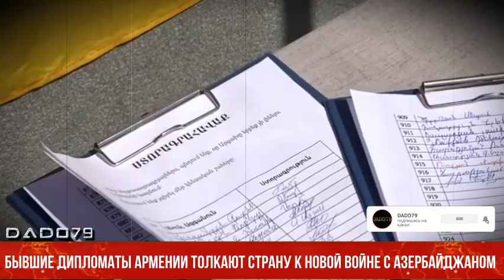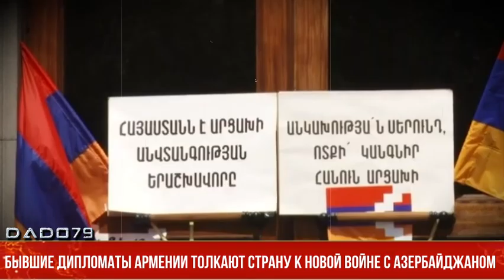Бывшие дипломаты Армении толкают страну к новой войне с Азербайджаном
Группа бывших дипломатов Армении, а также деятелей образования и культуры подписали коллективное заявление, в котором фактически толкают страну к новой войне с Азербайджаном.

Как передает Vesti.az со ссылкой на Sputnik Армения, под заявлением подписались Арсен Гаспарян (бывший главный советник премьер-министра Никола Пашиняна), Артак Бштикян (бывший советник министра обороны), доктор исторических наук Рубен Мелконян, бывший председатель Госкомитета по туризму Зармине Зейтунцян, бывший генеральный секретарь МИД Армении Ваагн Меликян, кандидат юридических наук Аветик Арутюнян, три бывших министра иностранных дел (Раффи Ованнисян, Вардан Осканян, Ара Айвазян), бывшие замминистра (Авет Адонц, Артак Апитонян, Гагик Галачян), профессор иранистики Гурген Меликян, доктора исторических наук Ашот Мелконян, Рубен Сафрастян, Арам Симонян, Эдик Минасян, доктора филологических наук Арцрун Авакян, Самвел Мурадян, Юра Аветисян, доктор медицинских наук Анжела Ачикгезнян, оперная певица Аракс Мансурян, артист Грант Тохатян, певец Давид Амалян, музыкант Армен Уснунц, режиссер-мультипликатор Давид Саакянц, а также несколько персон, которые считали себя «официальными лицами» в оккупированных территориях Азербайджана.

Авторы заявления призывают властей страны не верить миролюбивым сигналам из Азербайджана и Турции, и отмечают, что Армения должна говорить с позиции сильного.

Авторы заявления считают, что в переговорах с Турцией, без предварительных условий, вопрос признания «геноцида» армян должен быть безальтернативным.

Со своей стороны отметим, что альтернативой миру, которому подписанты говорят, нет, является только война. А осень 2020 года показал чего стоят громкие заявления так называемых диванных генералов Армении. Самое интересное, что авторы заявления сами не нюхали во время 44-дневной войны пороха, а также не слышали звука летящих над головами «Байрактара». Потому наверное они такие смелые. Думают, что могут диктовать условия, вместо того, чтобы довольствовать тем, что им предлагают. При этом, умственные способности подписантов тоже вызывает подозрение, так как по их мнению, не насчитывающая даже 3 млн человек Армения, должна говорить с региональной супер державой, каковой является Турция с позиции силы.

Из текста видно, что авторы заявления сами не знают чего хотят. С одной стороны предупреждения официального Баку о том, что Азербайджан не будет терпеть реваншистских настроений и при необходимости может применить силу, они преподносят миру как недопустимые призывы к войне, а с другой стороны призывают властей Армении не верить миролюбию Азербайджана и Турции.

Определитесь, наконец, чего вы хотите.

Азербайджан 30 лет спокойно жил и процветал без всяких связей с Арменией, так и может дальше прожить хоть 300 лет.

Мир с Азербайджаном и Турцией в первую очередь нужен самой Армении, так как именно так только в этом случае в стране может быть обозначены хоть какие-то контуры развития и благополучия.